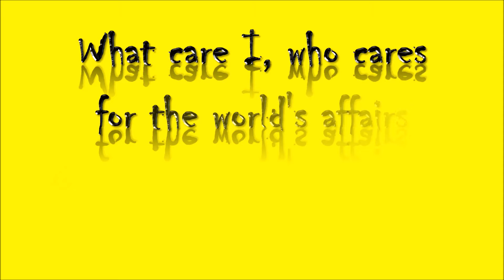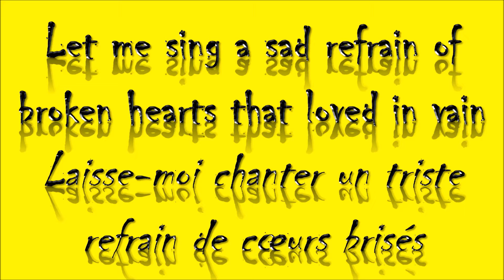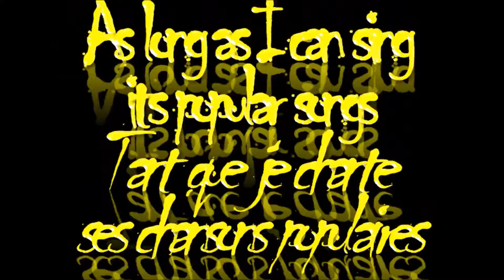IRVING BERLIN 1minutepapillon 3